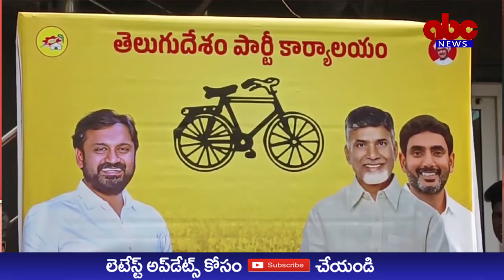ABC NEWS TELUGU//తెలుగుదేశం పార్టీ ఆవిర్భావమే ఒక చరిత్ర- ఆవిర్భావ దినోత్సవ వేడుకల్లో ఆదిరెడ్డి.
తెలుగుదేశం పార్టీ ఆవిర్భావమే ఒక చరిత్ర
- ఆవిర్భావ దినోత్సవ వేడుకల్లో ఆదిరెడ్డి శ్రీనివాస్‌
- నగరంలో రెపరెపలాడిన టీడీపీ జెండా
రాజమహేంద్రవరం :
  తెలుగుదేశం పార్టీ ఆవిర్భావమే ఒక చరిత్రని రాజమహేంద్రవరం సిటీ నియోజకవర్గ టీడీపీ ` జనసేన ` బీజేపీ కూటమి ఉమ్మడి ఎమ్మెల్యే అభ్యర్ధి ఆదిరెడ్డి శ్రీనివాస్‌ అన్నారు. తెలుగుదేశం పార్టీ ఆవిర్భావ దినోత్సవం సందర్భంగా తిలక్‌ రోడ్డులోని రాజమహేంద్రవరం సిటీ కార్యాలయం వద్ద ఆయన పార్టీ జెండా ఎగురవేశారు. అలాగే గీతా  అప్సర్‌ థియేటర్‌ సమీపంలో క్లస్టర్‌ ఇన్‌ఛార్జ్‌ రెడ్డి మణేశ్వరరావు, క్వారీ సెంటరల్లో క్లస్టర్‌ ఇన్‌ఛార్జ్‌లు కొయ్యల రమణ, మొటమాటి సత్యనారాయణ, మూలగొయ్యి ఎన్టీఆర్‌ విగ్రహం వద్ద క్లస్టర్‌ ఇన్‌ఛార్జ్‌లు మజ్జి రాంబాబు, ఉప్పులూరి జానకి రామయ్య, లలిత నగర్‌ మెయిన్‌ రోడ్డు వద్ద క్లస్టర్‌ ఇన్‌ఛార్జ్‌ కంటిపూడి శ్రీనివాస్‌, ఆర్ట్స్‌ కళాశాల వద్ద క్లస్టర్‌ ఇన్‌ఛార్జ్‌ కాశి నవీన్‌ కుమార్‌, పుష్కరాల రేవులో వద్ద క్లస్టర్‌ ఇన్‌ఛార్జ్‌ బుడ్డిగ రాధా, పర్యవేక్షణలో తెలుగుదేశం పార్టీ ఆవిర్భావ దినోత్సవ వేడుకలు జరిగాయి. ఈ సందర్భంగా ఆదిరెడ్డి శ్రీనివాస్‌ ఆయా ప్రాంతాల్లో పార్టీ జెండా ఎగురవేసి, కేక్‌ కట్‌ చేసి మిఠాయిలు పంచారు. అనంతరం ఆదిరెడ్డి శ్రీనివాస్‌ మాట్లాడుతూ టీడీపీ అధికారం కోసమో లేక స్వలాభం కోసమో ఆవిర్భవించిన పార్టీ కాదన్నారు. ఆవిర్భావం నుంచి తెలుగునాట అతిపెద్ద సామాజిక విప్లవానికి నాంది పలికిందన్నారు. నాలుగు గోడల మధ్యకే పరిమితం అయిన రాజకీయం తెలుగుదేశం ఆవిర్భావంతో సామాన్యుని ముంగిటకు చేరిందన్నారు. మదారాసీ పరదాల మాటున మగ్గిపోతున్న తెలుగుజాతి ఔన్నత్యానికి ఎన్టీఆర్‌ వెలుగును ప్రసాదించారన్నారు. టీడీపీ జాతీయ అధ్యక్షులు చంద్రబాబు హయాంలో ఆ వెలుగు విశ్వవ్యాప్తం అయిందన్నారు. టీడీపీ జాతీయ ప్రధాన కార్యదర్శి నారా లోకేష్‌ ఆ వెలుగు మసకబారకుండా మరింతగా వన్నె తెస్తున్నారన్నారు. దేశ రాజకీయ యవనికపై దశాబ్దాలుగా ప్రస్థానం సాగిస్తున్న అతికొద్ది ప్రాంతీయ పార్టీలలో తెలుగుదేశం ముందువరుసలో ఉందన్నారు. ఎన్నో సవాళ్లు, ప్రతికూల పరిస్థితులకు తట్టుకొని మనుగడ సాగించడం తెలుగుదేశం పార్టీకే చెల్లిందన్నారు. అందుకు పార్టీ వ్యవస్థాపకుడు ఎన్టీఆర్‌ వేసిన పునాది, చంద్రబాబు దానిని పటిష్టం చేసిన వైనం అందుకు ప్రధాన కారణమన్నారు. నేటికీ సామాజిక న్యాయం నూరుశాతం అమలవుతున్నది ఒక్క తెలుగుదేశం పార్టీలోనే అంటే అతిశయోక్తి కాదన్నారు. దేశంలో మరే ప్రాంతీయ పార్టీకి లేని విధంగా అత్యున్నత స్థాయిలో విధాన నిర్ణాయక మండలి (పోలిట్‌ బ్యూరో) ఒక్క టిడిపికి మాత్రమే ఉందన్నారు. టిడిపి హయాంలో ప్రవేశ పెట్టిన ఎన్నో పథకాలు సంక్షేమం అన్న పదానికి భాష్యం చెప్పాయన్నారు. రెండు రూపాయలకే కిలో బియ్యం పథకం ప్రవేశ పెట్టడం అప్పట్లో ఒక చరిత్రన్నారు. ఆ పథకం దేశవ్యాప్తంగా ఆహారభద్రత చట్టం రూపకల్పనకు దారితీసిందన్నారు. మహిళలకు ఆస్తిలో సమాన హక్కు, విద్య, ఉద్యోగాలలో రిజర్వేషన్‌లు, పేదలకు జనతా వస్త్రాలు, పక్కా గృహాలు, తెలుగు గ్రామీణ క్రాంతి పథం వంటి పథకాలు, వివిధ రకాల పేర్లతో నేటికీ చలామణి అవుతూనే  ఉన్నాయన్నారు. ఇప్పుడు చంద్రబాబు నాయుడు సూపర్‌ సిక్స్‌, బీసీ డిక్లరేషన్‌, కలలకు రెక్కలు వంటి అన్ని వర్గాల ప్రజలకు ఉపయుక్తంగా ఉండే పథకాలను తీసువచ్చారన్నారు. ఆయా కార్యక్రమాల్లో తెలుగుదేశం పార్టీ రాష్ట్ర  వివిధ నాయకులు, రాజమండ్రి పార్లమెంట్‌ వివిధ కమిటీల నాయకులు, నగర కమిటీల నాయకులు, అధిక సంఖ్యలో మహిళలు, యువకులు తదితరులు పాల్గొన్నారు.